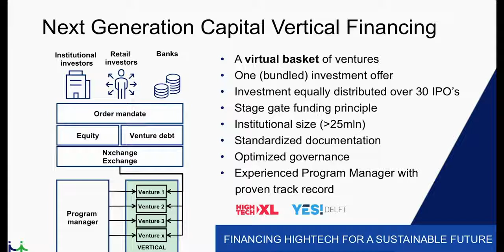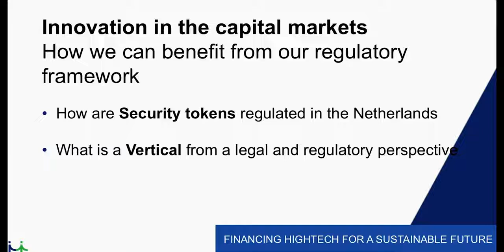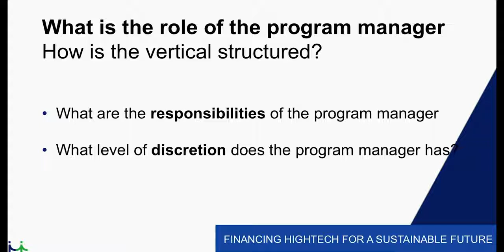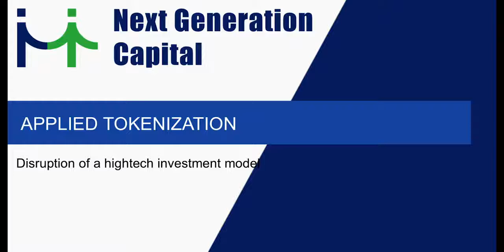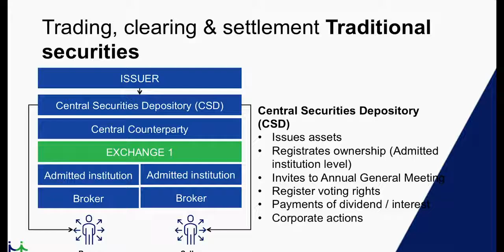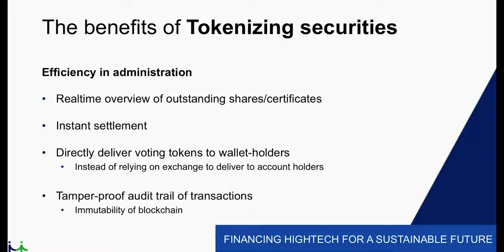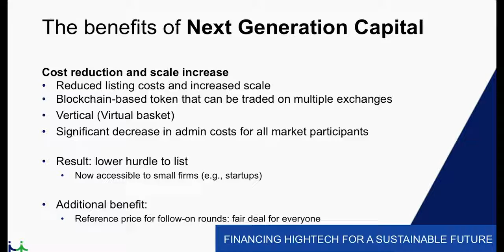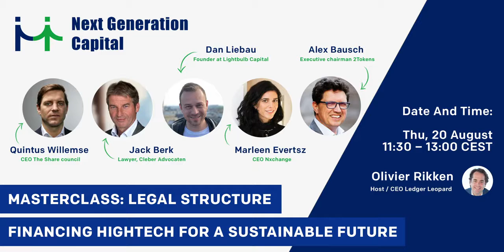Webinar: Use-case NGC - Regulation & Token economics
How to be innovative in the capital markets and benefit from our Regulatory framework. Insight in applying economics in a way that has never been done before

The regulation & token economics webinar is about how to be innovative in the capital markets and the benefits from our European regulatory framework. Important topics are: security tokens, securities regulation, trading security tokens, smart contracts and the added value of blockchain technology. You will gain the insides in applying economics in the way that has never been done before.